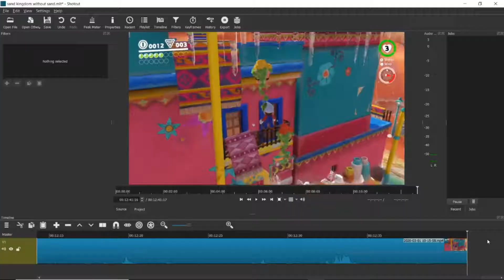Super Mario Odyssey Sand Kingdom Without Sand Part 1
sand kingdom but you cant touch sand
also happy MAR10 day lol